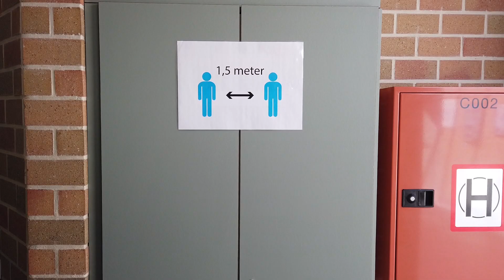Corona maatregel zachte sector